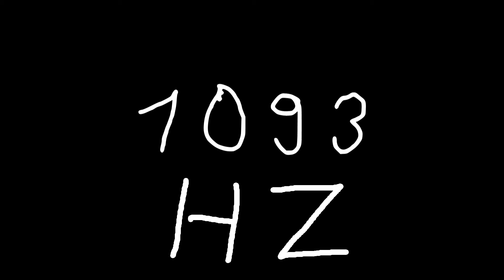1093 hz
Just sound.

chords
sounds
noise
tone
noises
tones
audio
wave
waves
sin
sine
sinus
sinoid
heart
heartbeat
resonancy